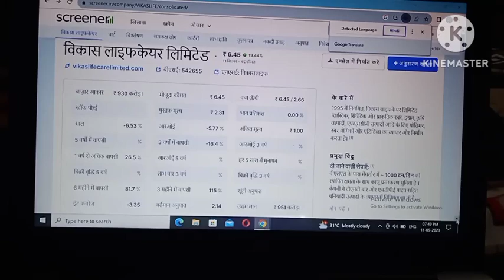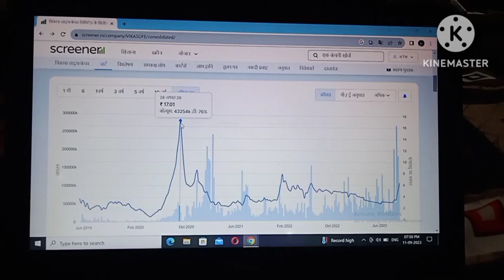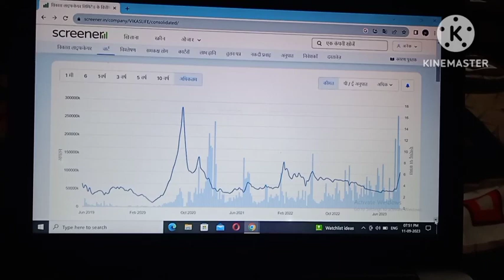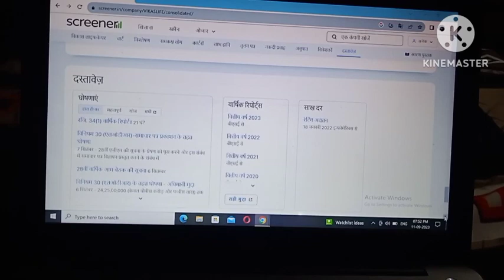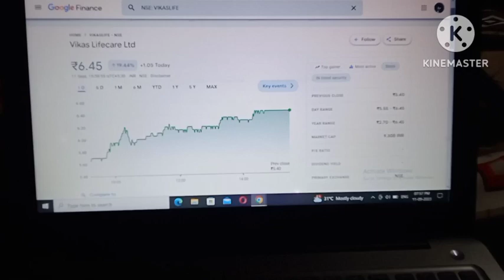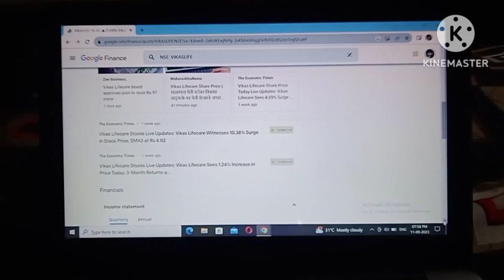vikas lifecare ltd! vikas lifecare ltd share latest news!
vikas lifecare Itd share
latest news!
vikas lifecare Itd!
price!
share news!
vikas lifecare limited
share price!
vikas lifecare limited
vikas lifecare limited
stock!
vikas life care limited kyaR
hai!
How to correct share analysis!
Stock market!
Share market!

Nitya ka video!
nityankit12!

Your query:-
latest news!
vikas lifecare Itd!
price!
share news!
vikas lifecare limited
share price!
vikas lifecare limited
vikas lifecare limited
stock!
hai!
Nitya ka video!
nityankit12!

latest news!
vikas lifecare Itd!
price!
share news!
vikas lifecare limited
share price!
vikas lifecare limited
vikas lifecare limited
stock!
hai!
Nitya ka video!